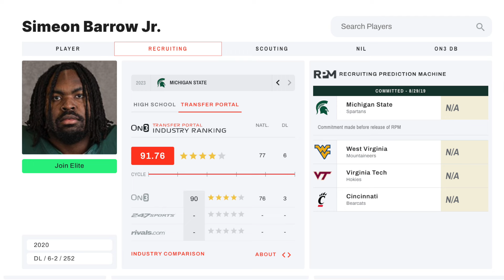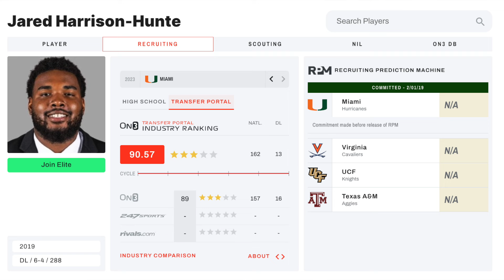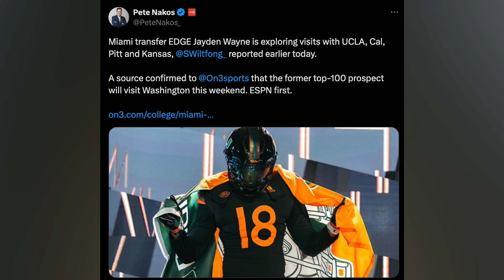FSU Making Push for Portal Defensive Lineman? | FSU Transfer Portal Update | Warchant TV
Warchant's Matt LaSerre provides an update on FSU and the transfer portal